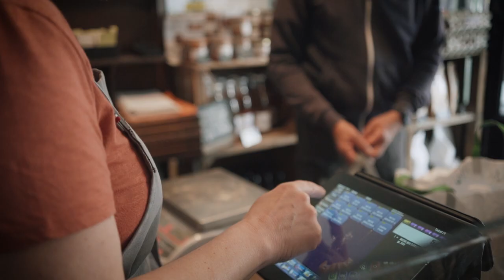IMMERSION : LES SECRETS GOURMANDS D'UNE BOULANGERIE BIO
La boulangerie-pâtisserie Le Fournil de Fewen est située à Tinténiac, en Ile-et-Vilaine et vous accueille chaleureusement à la boutique. Vous pourrez aussi les retrouver au Marché des Lices de Rennes le samedi et dans les boutiques bios de Rennes. La dirigeante Karine Guérin-Duhaubois a reçu, le 28 février 2022, le trophée Mme Artisanat dans la catégorie Coup de cœur.
Une plongée au coeur du fournil qui réveillera vos papilles !

Vous cherchez un(e) vidéaste pour faire rayonner votre entreprise ?